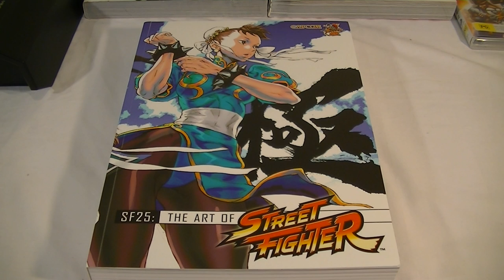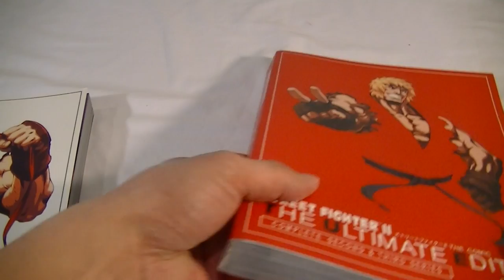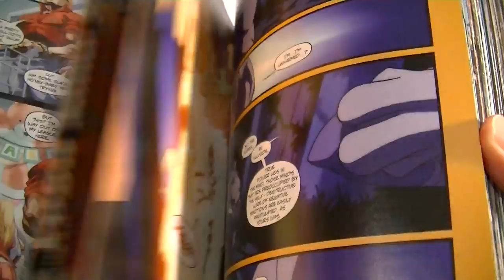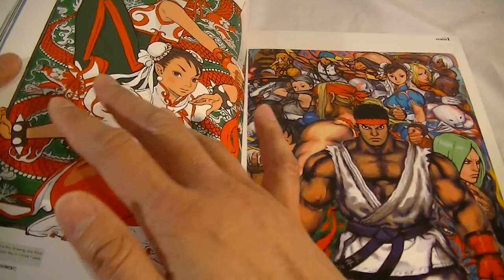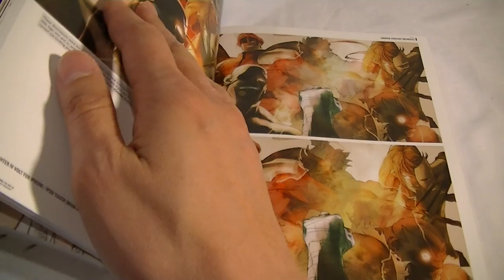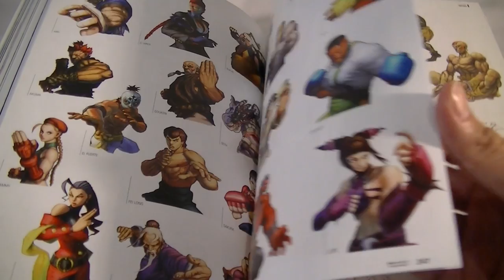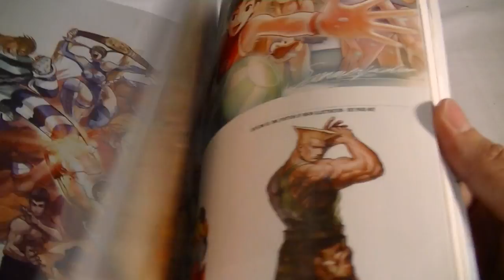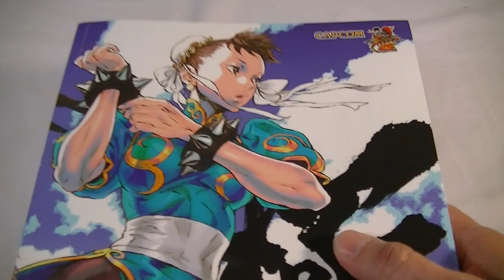SF25: The Art of Street Fighter